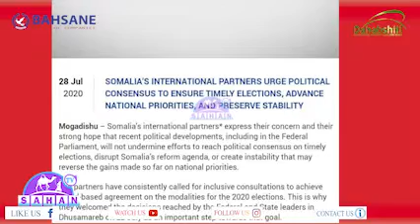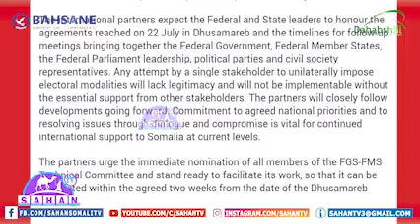Beesha Caalamka Oo Ka Digtay Doorasho Aan Heshiis Lagu Ahayn In Ay Ka Dhacdo Soomaaliya.